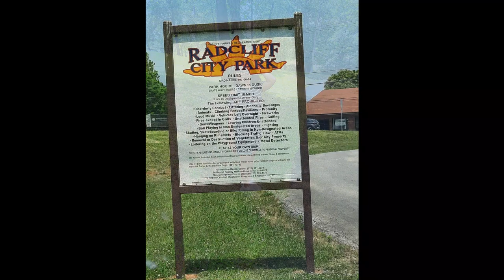Short Clip of my Wife, Fely - The City Park in Radcliff Ky